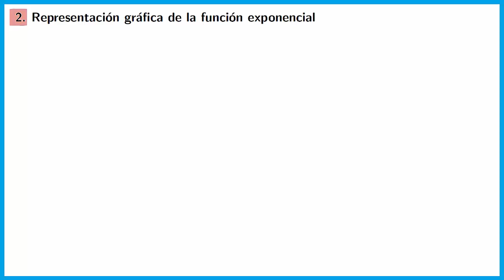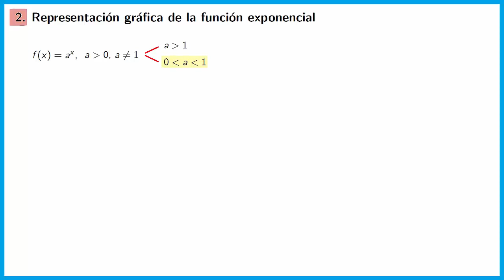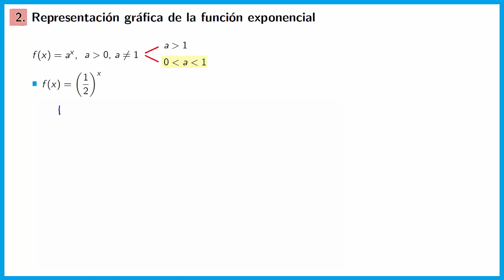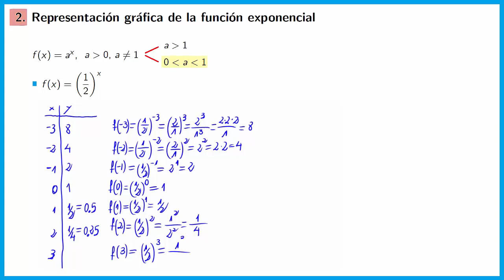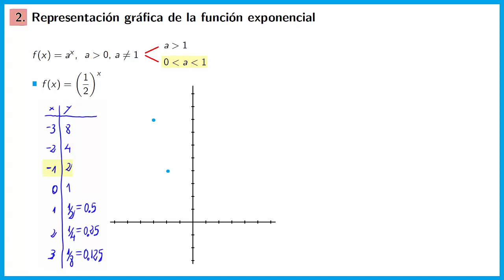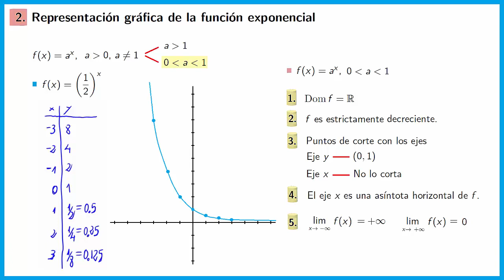Representación gráfica de la función exponencial QuédateEnCasa y Aprende